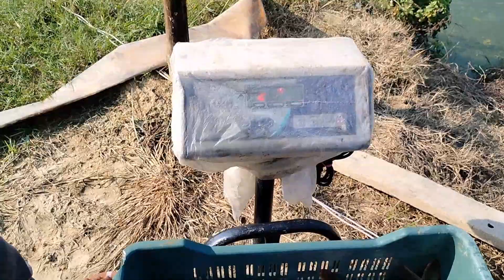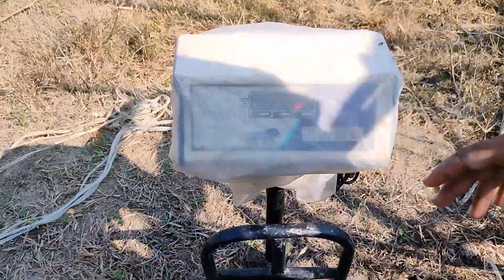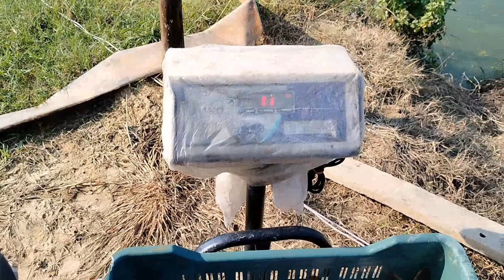hArVesTinG Of pAnGas fISh# 20 April 2023